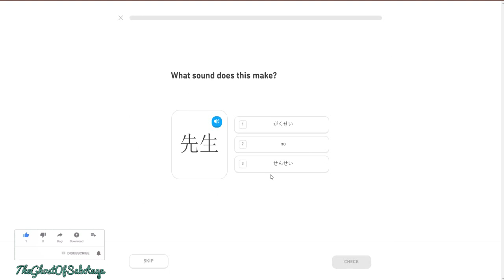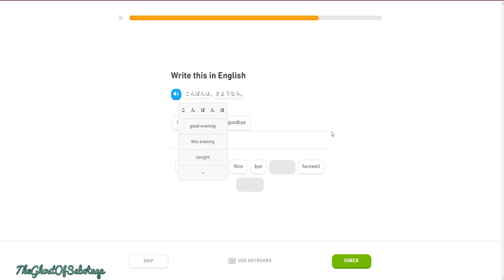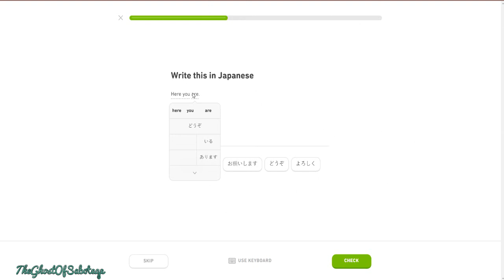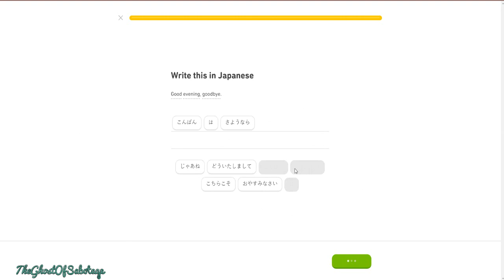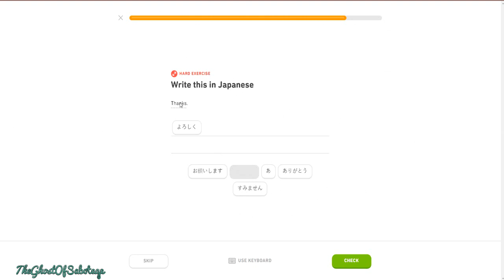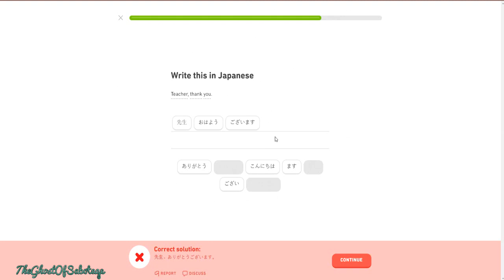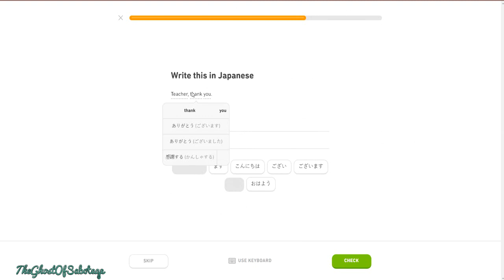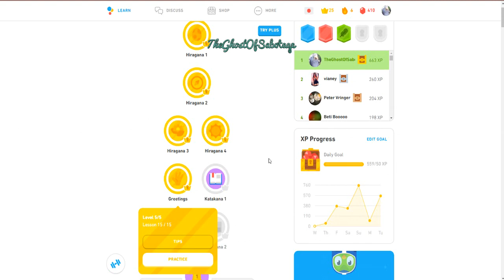Day Five Of Learning Japanese - TheGhostOfSabotage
Camcorder: Panasonic HC-V180 10.0Mega Pixels

Phone: Huawei P30